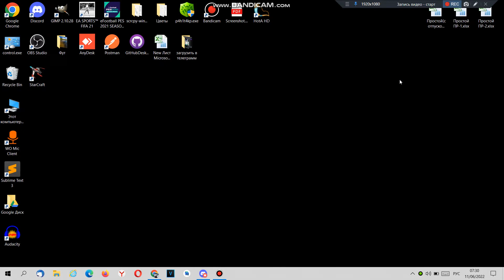Comment désactiver la lecture automatique DISCORD